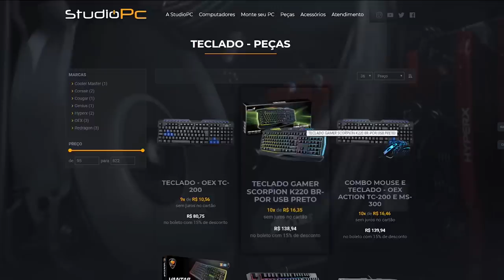NOVO CARRO DO TJ? ESTILO VELOZES E FURIOSOS - GTA 5 MODS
🎬GangueMercenária!